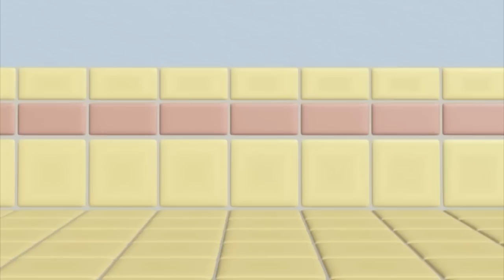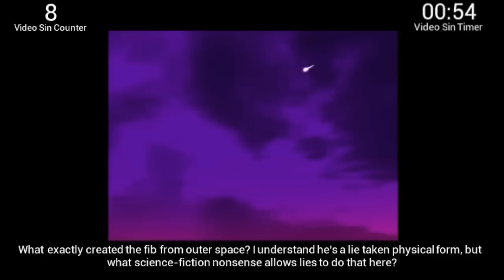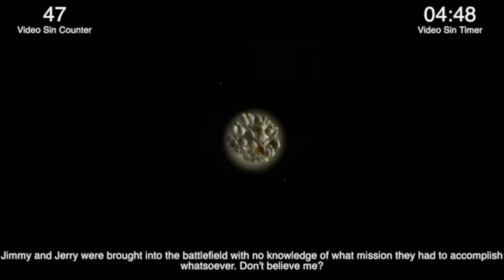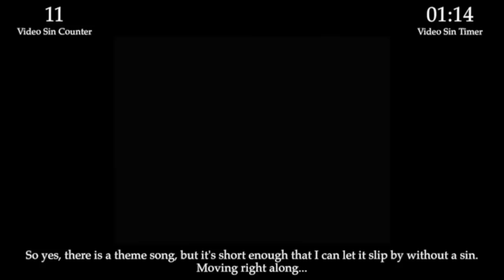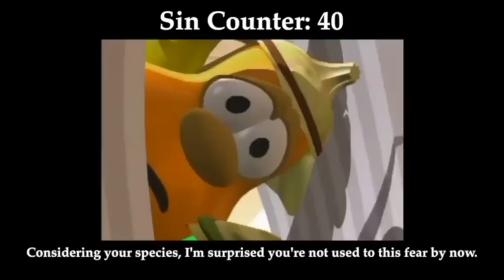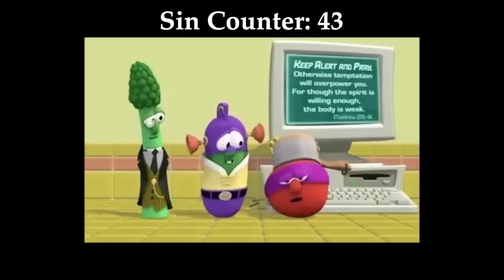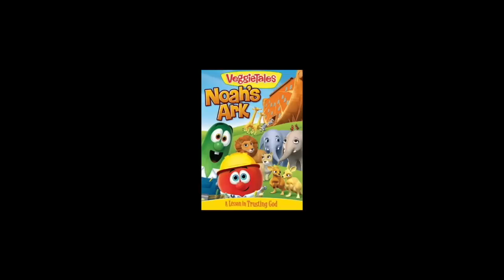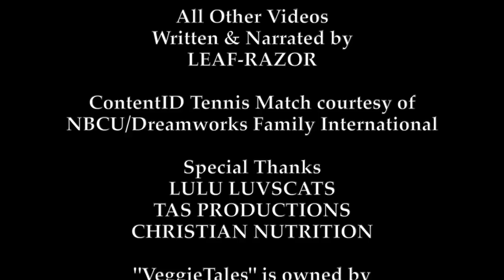VeggieSins: The Complete Season 1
Every "VeggieSins" video from 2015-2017 wrapped in one marathon-y package!

"VeggieTales" is owned by Big Idea Entertainment.